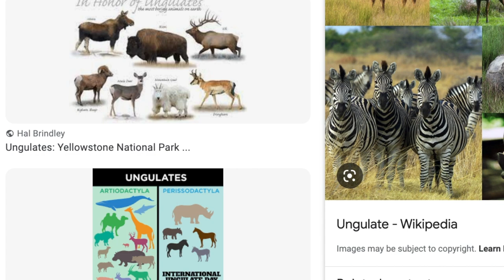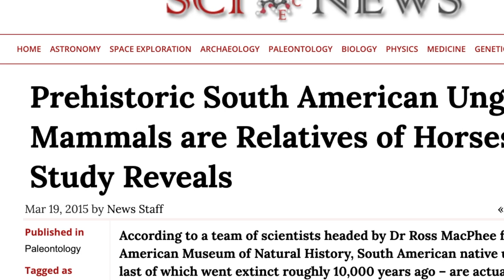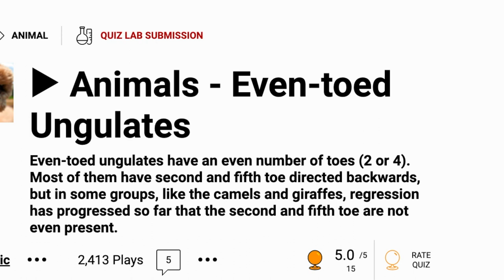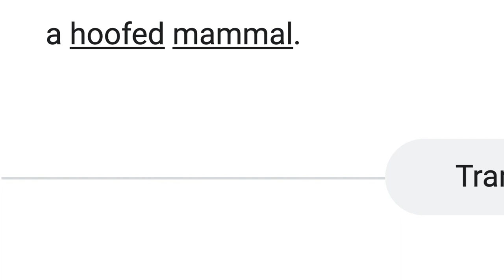on the fifth day of vlogmas, bobby brought to you, ungulates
this video is about ungulates. and patience